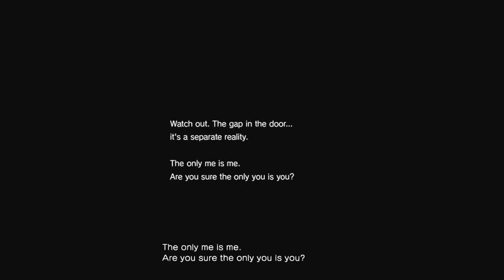P.T. - Demo Gameplay/Walktrough (PS4) !!JUMPSCARE!!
P.T.